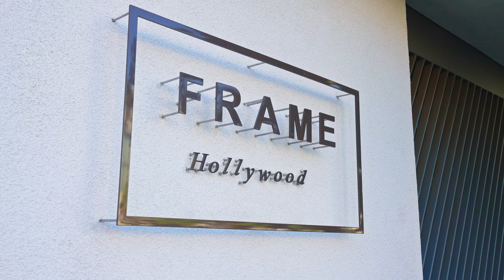Frame Melrose | Loft + Bonus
Two-level Loft, Private Balcony
1 Bedroom + Bonus room, 2 Bathrooms
19’ ceilings
1,541 sqft